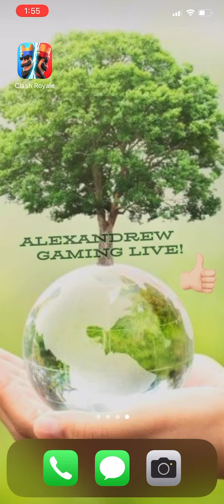Clash Royale! Watch Me Play! #376 Let me sneak in this Wizard to seal the deal 🤝